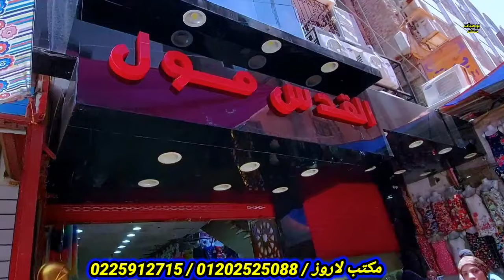مكان متقليش لعدوك عليه من 25ج 30ج البيجامه 45ج لانجرى45ج طقم اطفال 35ج كاشات 45ج بدل رقص بنص التمن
مكان متقليش لعدوك عليه من 25ج 30ج البيجامه 45ج لانجرى لوكس 45ج كاشات 45ج بدل رقص داخلي اطفال وحريمي شحن بالقطعه محلات الموسكي في مصر,جوله في الموسكي,ملابس داخلية في المنام,ملابس لانجري حريمي,مكاتب ملابس حريمي جملة الموسكي,محلات داخلي في العتبه,الموسكي,مكاتب ملابس داخلي في العتبه,مول صيدناوي في العتبه,محلات الموسكي,ملابس رجالي في العتبه,محلات لانجرى في العتبه,سوق الموسكي,مكاتب ملابس حريمي جمله الموسكى,تجار الجملة في العتبة,الموسكى,لانجري ملابس داخلية حريمي,مول القدس بالعتبه لانجرى,مكاتب ملابس في العتبه,مصانع ملابس في العتبة,اماكن بيع الجملة في العتبة